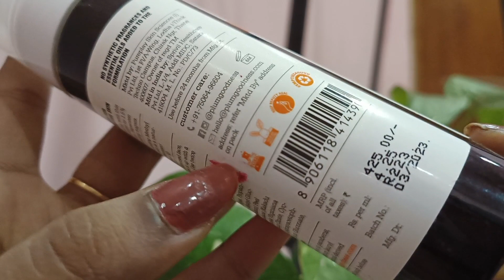Plum vitamin c toner | Review in Hindi | plum goodness products | फायदे और नुकसान